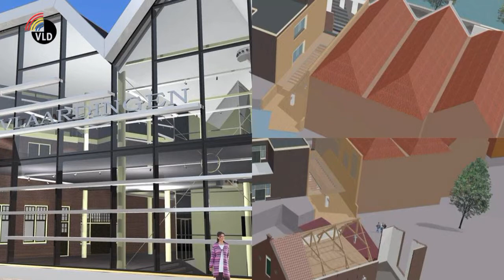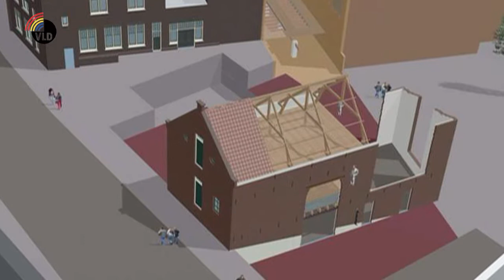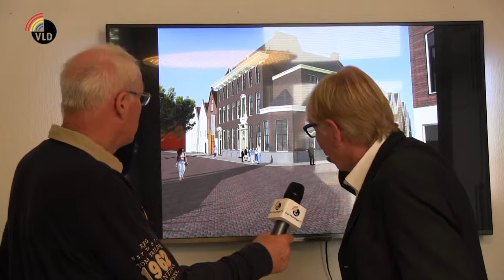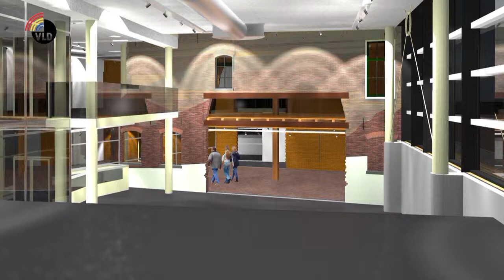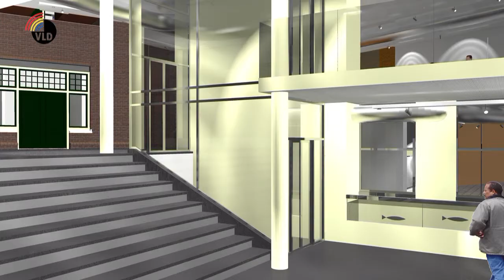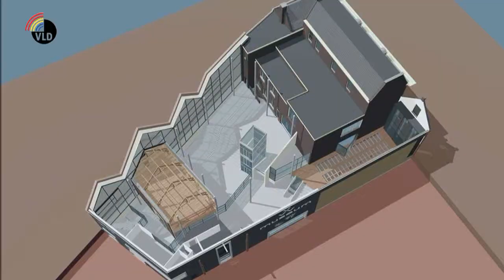38 Visserijmuseum wordt Museum Vlaardingen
In deze uitzending van Oud-VlaardingenTV gaat het om de plannen van Museum Vlaardingen. Er is al veel over gezegd en geschreven, maar hoe zien de plannen er nu uit en wanneer gaat het museum weer open. Daarover praten we in deze uitzending met Siem van der Marel en Wijnand Houdijk.